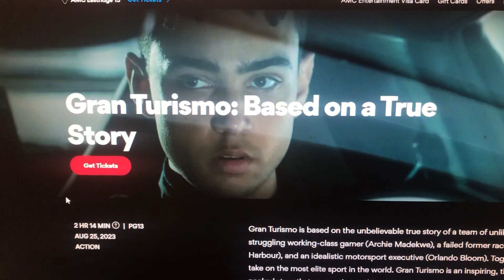Eastridge Mall AMC Movie Theater watching Gran Turismo on tomorrow 8月26日2023年